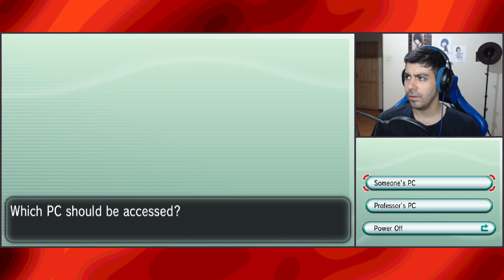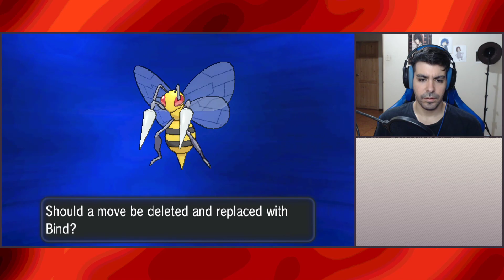I lost everyone - Pokemon Y Randomizer Nuzlocke (twitch) - Part 9